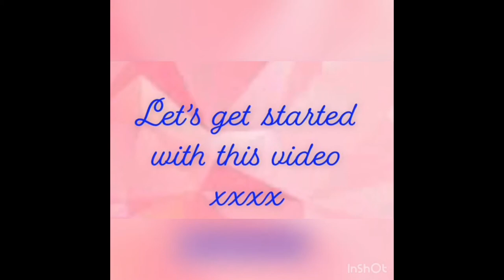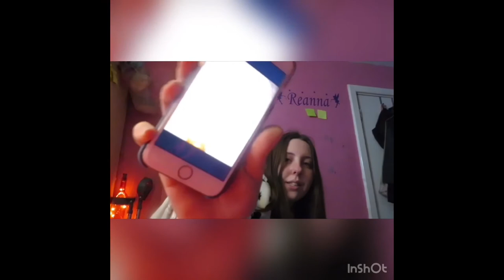Introducing myself description explains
Hi I’ve joined YouTube to have a new experience I am probably the worst with this I am no where near professional so please do not judge I am really just doing this for a little bit of fun 🤣